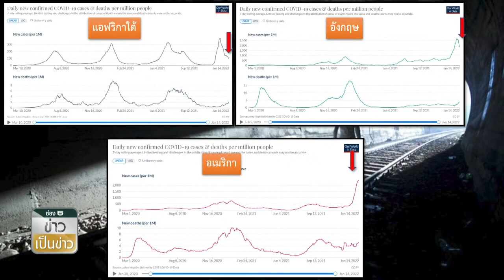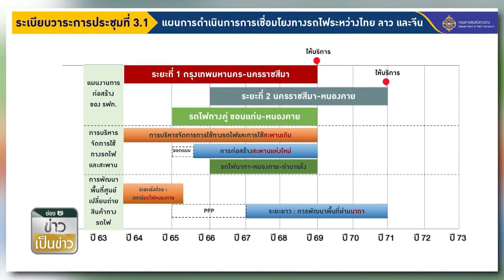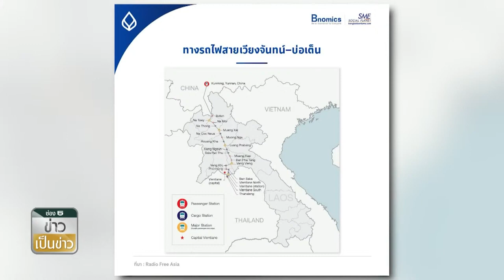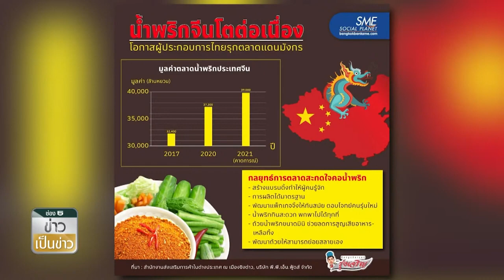นายกฯเร่งสำรวจแก้ปัญหาหมูแพง เพิ่มนำเข้า เพาะพันธุ์หมูเพิ่ม | ข่าวเป็นข่าว | ช่วง 2 | TOP NEWS